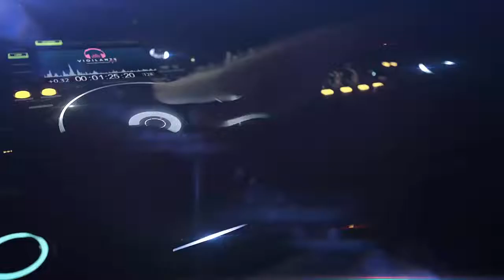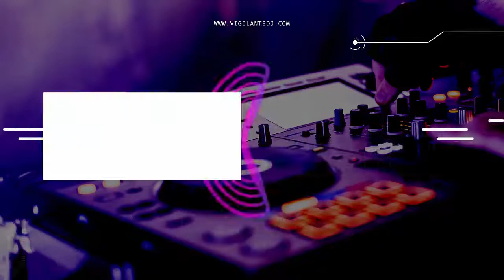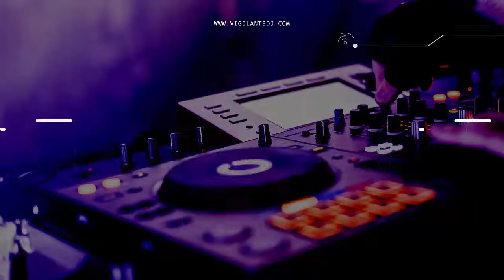Vigilante DJ Mix Hard House 4 Plus | Vigilante DJ Supports Amazing Local Charities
Introducing the Vigilante DJ Mix Hard House 4 Plus! This high-energy mix dance music is sure to get your body moving and have you dancing all night long around the UK. Packed with hand-selected tracks, this mix takes you on a journey through the genre of hard house. The pounding bass lines and cutting-edge synths create an intense atmosphere full of energy and excitement. In this mix, you will experience classic sounds from professional DJs. So, if you're looking for a guaranteed night of insane energy and pure bangers, then look no further. Vigilante DJ Mix Hard House 4 Plus is just what you need! Turn it up and enjoy the ride!

Rate this DJ mix Hard House 4 Plus on comment. 🎧